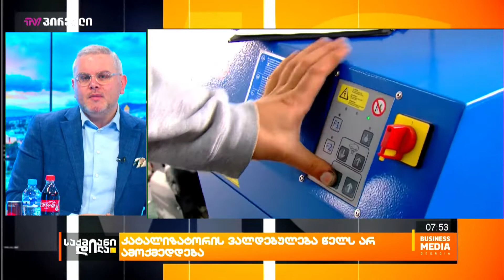ავტომობილებში გამონაბოლქვის კონტროლი 2022 წლიდან აღარ გამკაცრდება